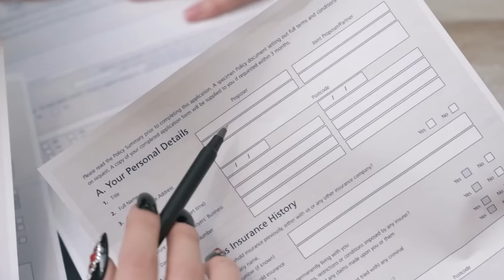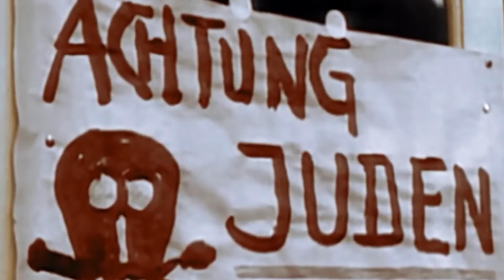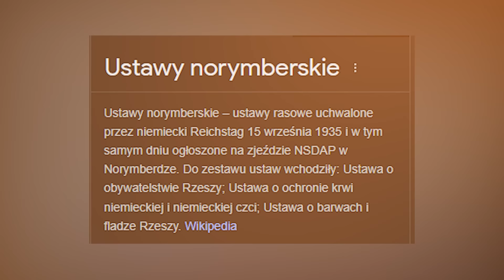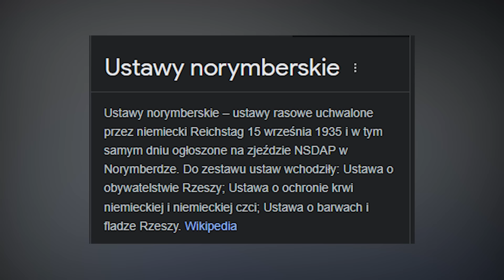DLACZEGO ADOLF HITLER NIENAWIDZIŁ BAYERNU MONACHIUM?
Adolf Hitler to zdecydowanie jedna z gorszych postaci w naszym swiecie.. jego historii nie trzeba nikomu przedstawiać po prostu : ch*j i zbrodniarz wojenny, ale w czym przeszkadzał mu Bayern Monachium? Dlaczego bayern nazywa się nazistowskim klubem? Odpowiedzi na to znajdziecie w dzisiejszym filmie!

0:00 - 0:35 - Wstęp
0:36 - 02:06 - Powstanie Bayernu
02:07 - 02:36 - Przejęcie Władzy przez Hitlera
02:37 - 04:00 - Kurt Landauer
04:01 - 04:40 - Początek sprzeciwow
04:46 - 06:00 - Bayern VS Hitler
06:01 - 07:25 - Nazistowskie Logo Bayernu
07:26 -08:02 - Wpływ Na Piłke

Prod.